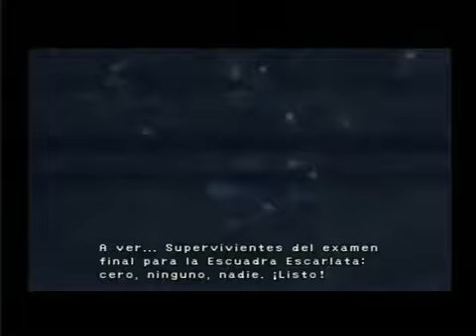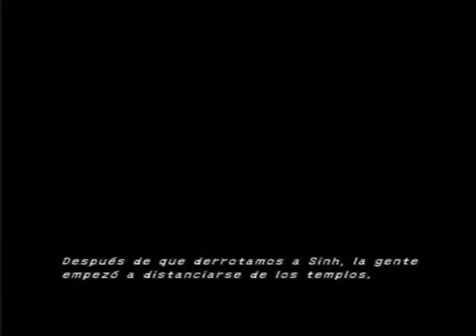Videoguía Final Fantasy X-2 - Capítulo 1 - Parte 13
El fin de esta videoguía es únicamente el de ayudar a otros
jugadores. Las marcas que aparecen pertenecen a sus
respectivos dueños, no a mí.

The purpose of this VideoGuide is only to help other players.
not me.